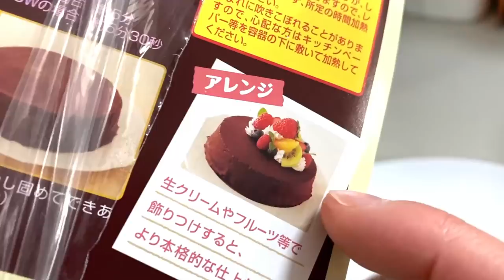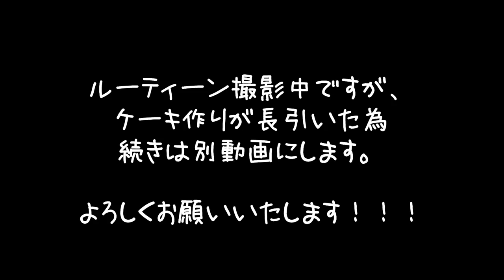ルーティーン動画撮影中だったけど…大雑把すぎる姉がケーキ作ったら…時間がかかり最低な出来たっだ事件？！